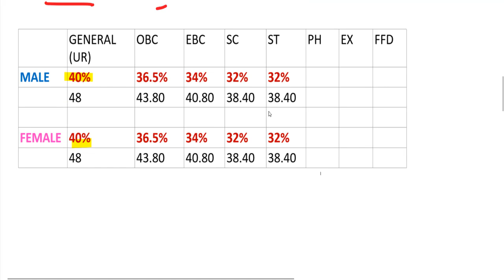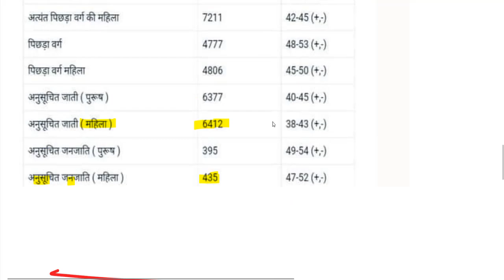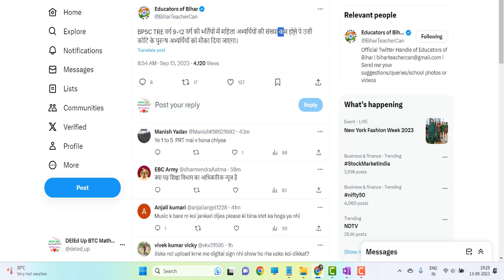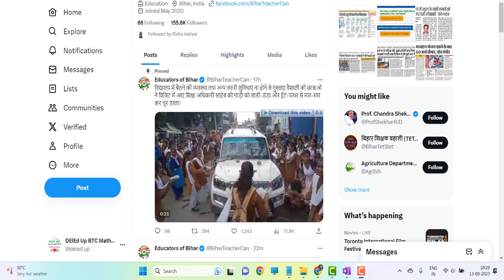BPSC TRE Atul prasad bpsc press conference / bpsc cut off 2023 / bpsc teacher question paper 2023